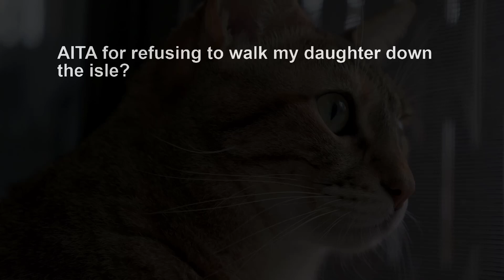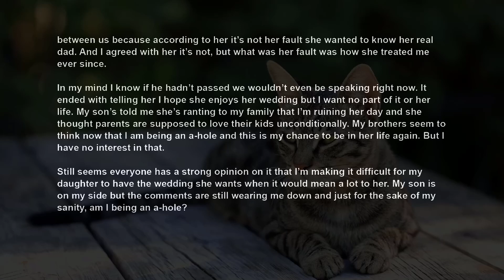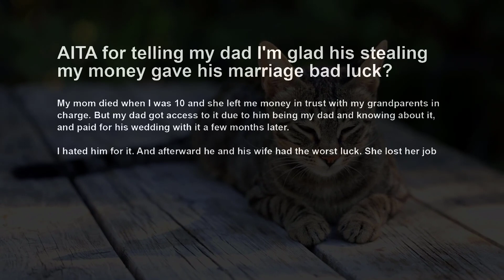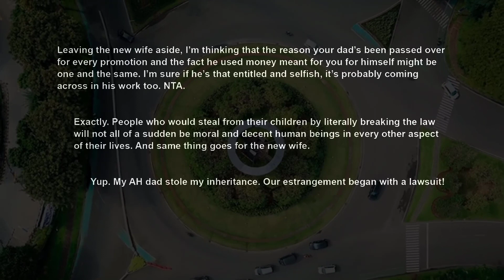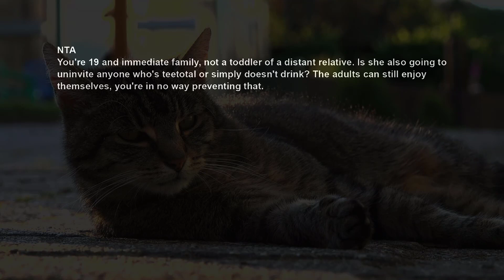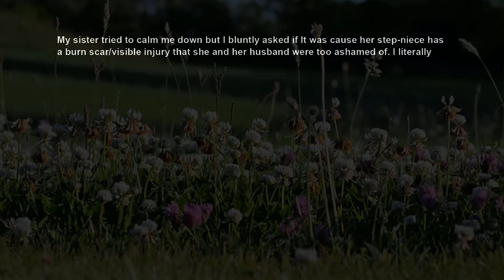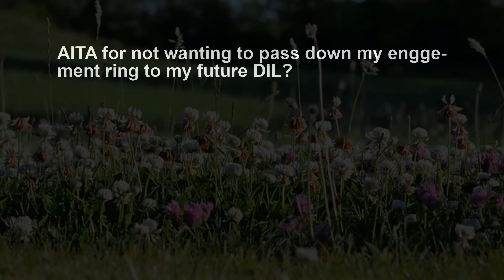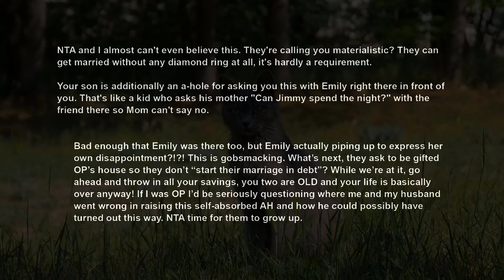Refused To Play Daddy On My Daughter's Wedding After She Disowned Me For Her Real Dad AITA